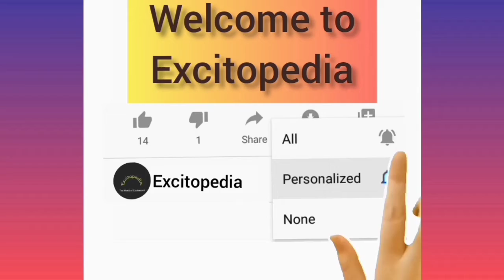Ahiritola Sarbojanin Durgotsab 2020 || Kolkata Durga Puja 2020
Near Ganges, north Kolkata's one of the most famous Durga Puja organising club committee is Ahiritola Sarbojanin Durgotsab Committee. Every year they presents something different for their audience. Crowd come to see every year for this puja. This year what they have brought for their audience let's find out in this video.